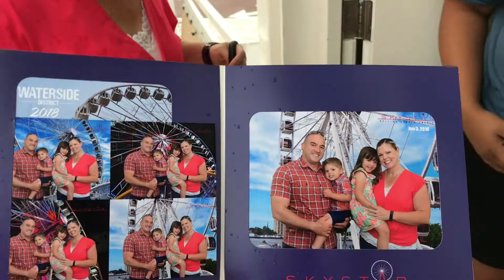SKYSTAR Attraction in Water Side District, Norfolk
Much like the "London Eye," Hampton Roads now had it's own "Eye." The SKYSTAR attraction is here in Norfolk's Waterside District. Here's a quick look into the pods, price and goodies that come from a trip on the SKYSTAR-Enjoy!
  We took advantage of the '4-Pack' option, which was $40.

Ticket Prices Are:
Adults - $13
Children - $10

They offer military and first responder discounts.